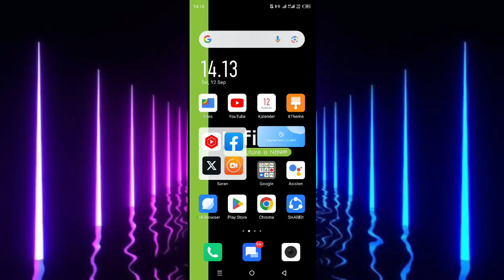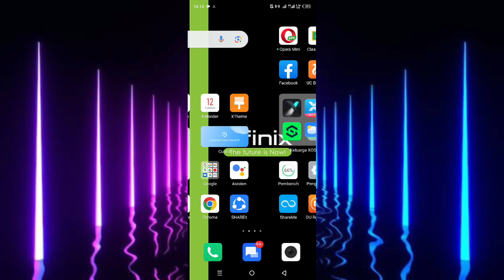Cara Menghapus Sampah Tersembunyi Facebook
di video ini saya membahas cara menghapus sampah facebook terbaru, langsung saja simak videonya.